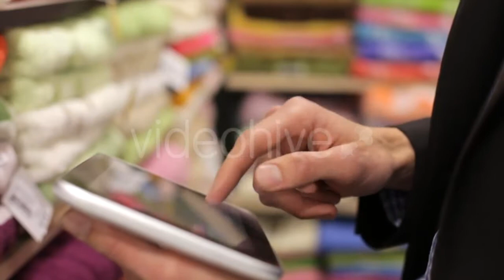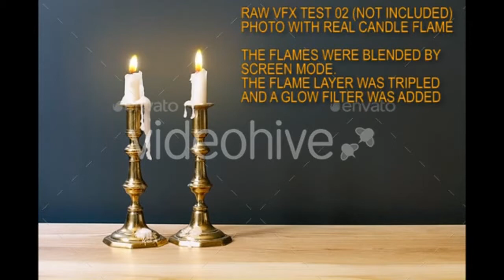Field Covered with Fog and - (nature) Stock Footage | Mega Pack +40 items